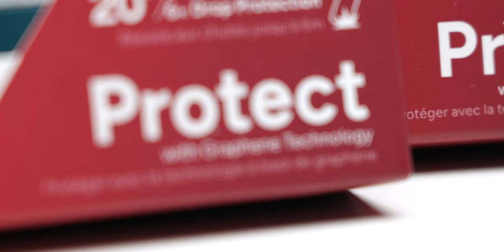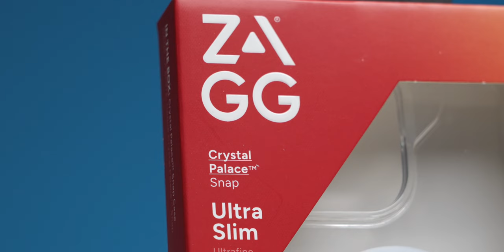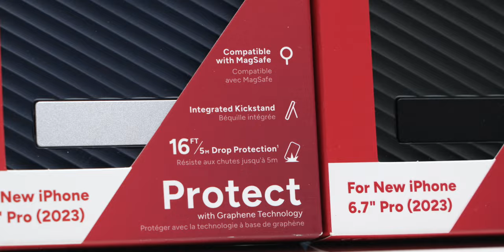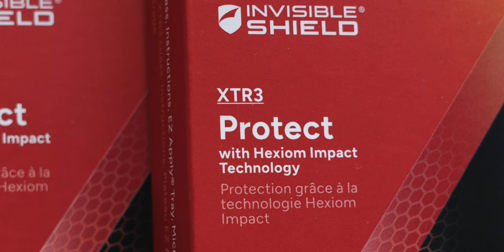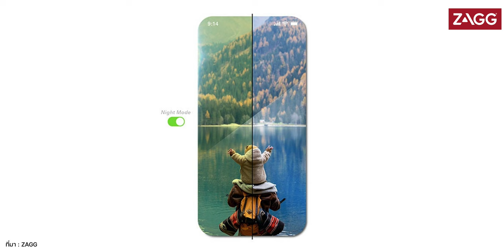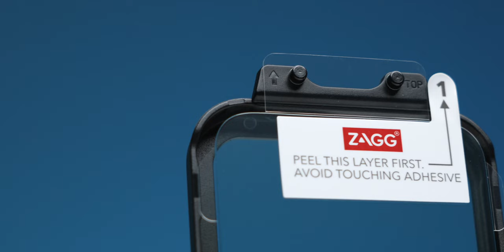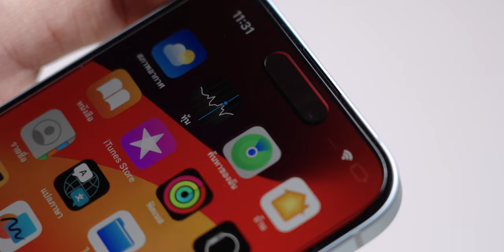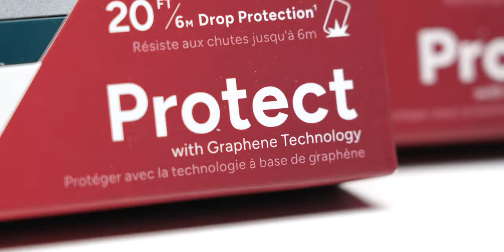รีวิวเคสและฟิล์ม ZAGG สำหรับ iPhone แข็งแกร่ง ปกป้องดี มีทดสอบให้ชม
รู้จักกับเคสและฟิล์มแบรนด์ ZAGG .. ตัวฟิล์มแข็งแกร่งกว่าฟิล์มทั่วไปถึง 10 เท่า และตัวเคสก็เสริมความแข็งแกร่งด้วยวัสดุแกรฟีน (Graphene) ทำให้ปกป้องตัวเครื่อง iPhone ได้ดีเยี่ยมด้วย จะดีขนาดไหน น่าใช้หรือไม่ ชมรีวิวและการทดสอบกันได้เลย

00:00 - รีวิวเคสและฟิล์มแบรนด์ ZAGG สำหรับ iPhone
00:32 - ทำความรู้จักกับแบรนด์ ZAGG
03:09 - สเปคและดีไซน์ เคส ZAGG สำหรับ iPhone
07:41 - สวมใส่เคส ZAGG สำหรับ iPhone
15:36 - สเปคและดีไซน์ ฟิล์ม ZAGG สำหรับ iPhone
17:25 - ติดตั้งฟิล์ม ZAGG สำหรับ iPhone
24:19 - ทดสอบความแข็งแกร่งฟิล์ม ZAGG สำหรับ iPhone
27:29 - สรุป

🛒 ช่องทางการจำหน่าย